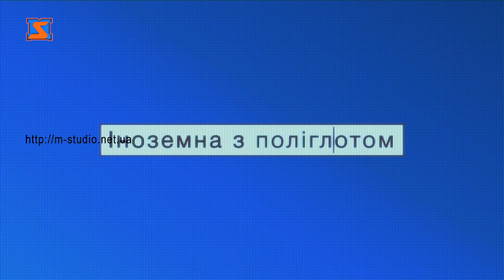Іноземна з Поліглотом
Дослухайтеся до порад викладача! А краще, звертайтеся у навчальний центр "Поліглот-Мукачево"
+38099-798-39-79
М.Мукачево, вул. Ілони Зріні 30 та вул Ілони Зріні 126.